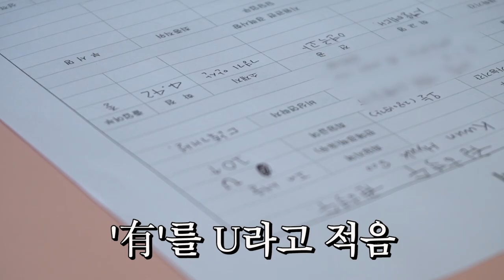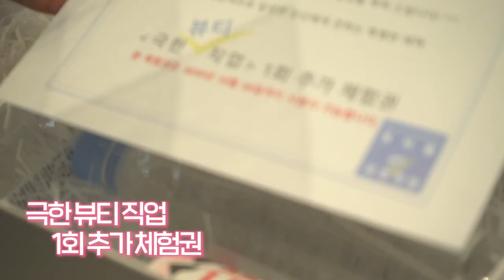권혁수의 뷰티 편집숍 마스터 체험기ㅣ뷰티쁠(BEAUTY+)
유튜브 '권혁수감성'에서 상상치도 못한 애드리브 싸이퍼를 보여주고 있는 권혁수! 이젠 상황극이 아니라 실제 상황인데 괜찮으시겠어요? '세포라' 매장에서 일일 알바를 하며 어떤 애드리브로 손님들을 당황시켰는지 궁금하시다면 지금 바로 영상을 통해 확인해보세요.

본 콘텐츠는 세포라 롯데월드몰점의 장소 제공 및 촬영 협조 하에 진행되었습니다.